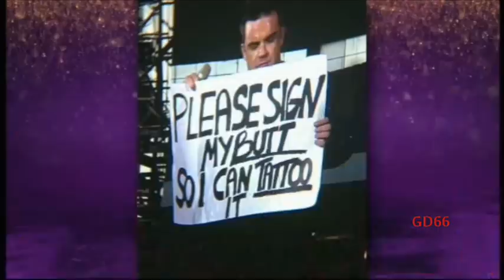The Graham Norton Show (Nov 22nd 2013) Robbie Williams, Jimmy Carr, Emma Thompson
ft. David Tennant and Matt Smith. Some clips have been omitted to avoid the audio from being muted again.